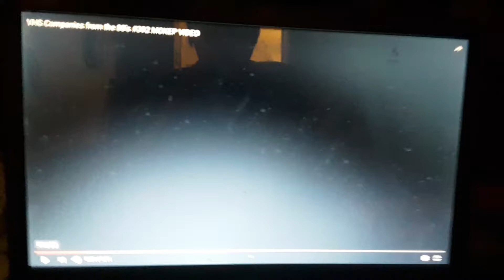Mokép Video (1992) Company logo VHS Capture (To retro VHS trailer)